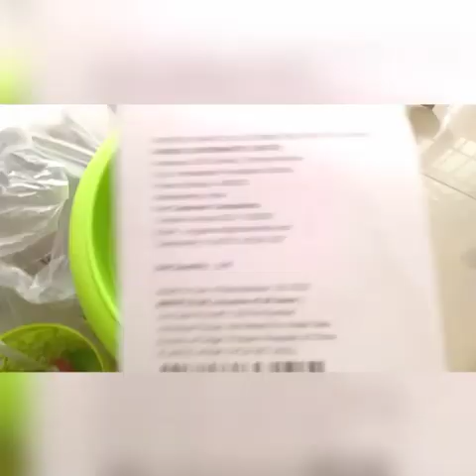D Mart latest shopping Kitchen Product 🛒🛒